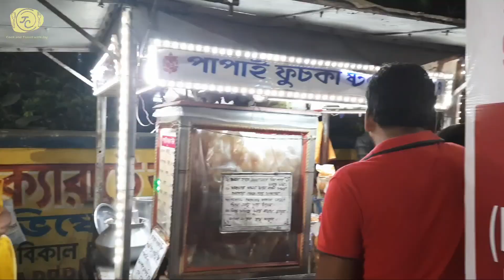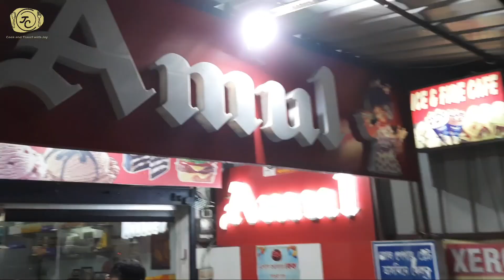pujo parikrama 2020। বর্ধমান দুর্গাপুজো প্যান্ডেল 2020। Durga Pujo 2020 in Burdwan (Purba Bardhaman)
pujo parikrama 2020। বর্ধমান পুজো পরিক্রমা। মহাপঞ্চমীর পুজোপরিক্রমা।Durga Pujo 2020 in Burdwan (Purba Bardhaman)। Burdwan durga puja pandel 2020।